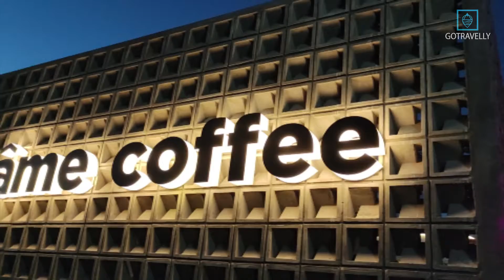AME COFFEE, CAFE ESTETIK BERNUANSA BALI DI TENGAH KOTA SIDOARJO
Ame Coffee tawarkan sensasi nongkrong dengan konsep tropikal yang estetik dan bikin kamu berasa ada di Bali. Dengan konsep tropical, disini kamu bisa ngopi di pinggir kolam renang. Penasaran dengan tempat dan rasanya?